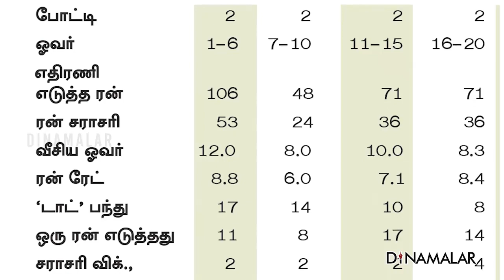பதறும் துவக்க பவுலிங்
இலங்கை மண்ணில் புவனேஷ்வர் உள்ளிட்ட இந்திய பவுலர்கள் துவக்கத்தில் சொதப்புகின்றனர். &#39;பவர்பிளே&#39; ஓவரில் (1-6) வீசப்படும் 36 பந்தில், சராசரியாக 17 முறை ரன் எதுவும் விட்டுக்கொடுக்கவில்லை (&#39;டாட்&#39; பந்து). ஆனால் அதிகபட்சம் 9 பவுண்டரி அடிக்கவிடுகின்றனர். சராசரியாக 53 ரன் எடுக்கிறது இலங்கை.
ஆனால் &#39;மிடில் ஓவர்&#39;, பின் வரிசையில் இந்திய பவுலர்கள் ஜொலிக்கின்றனர். 16-20 ஓவரில் சராசரியாக 4 விக்கெட்டுளை வீழ்த்துகின்றனர். விட்டுக் கொடுக்கும் ரன்ரேட்டும் 8.3 ஆக குறைந்து விடுகிறது.